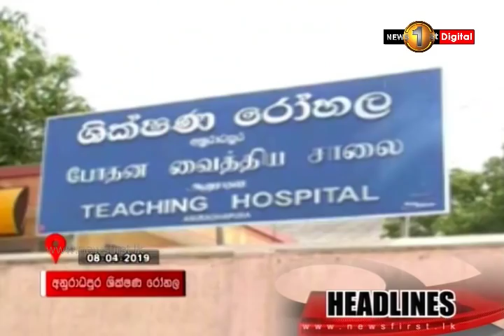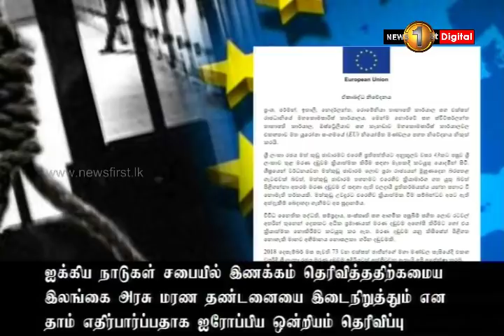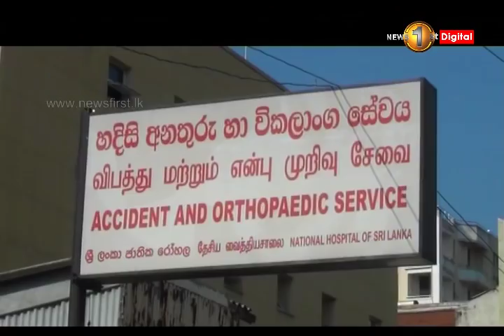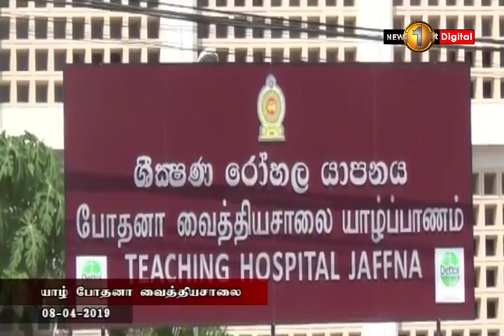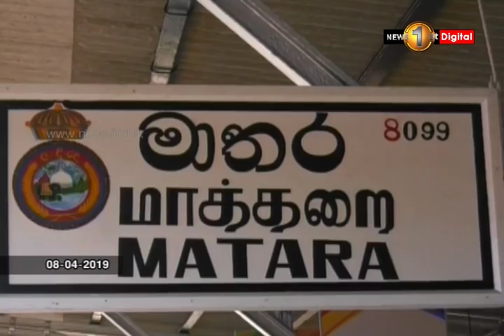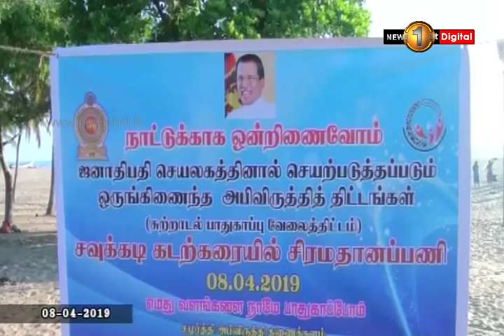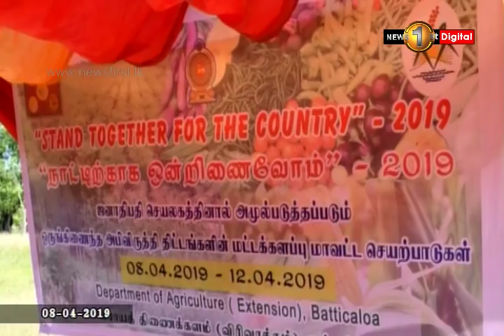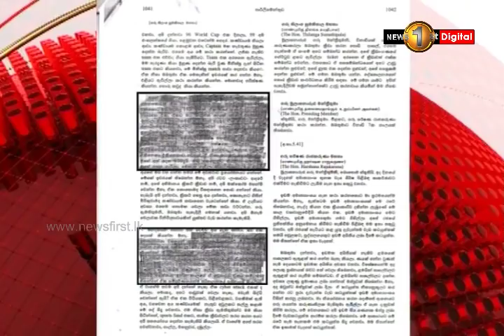News 1st: Prime Time Tamil News - 8 PM | (08-04-2019)